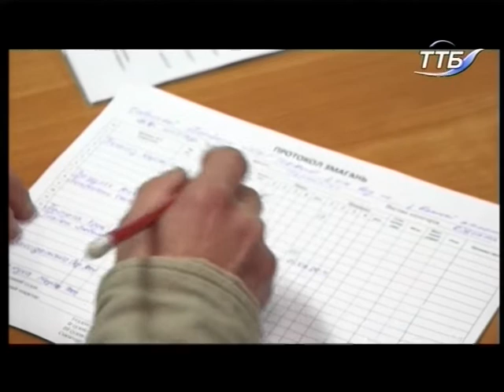17.11.2018. Новини. 19:00